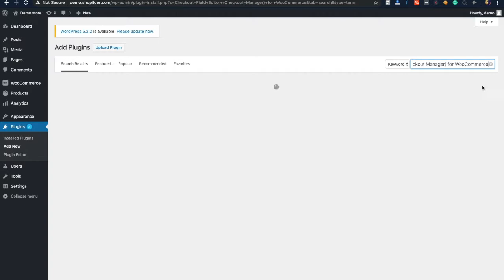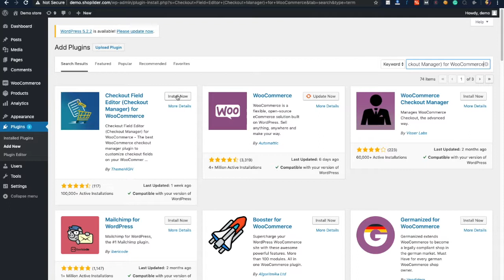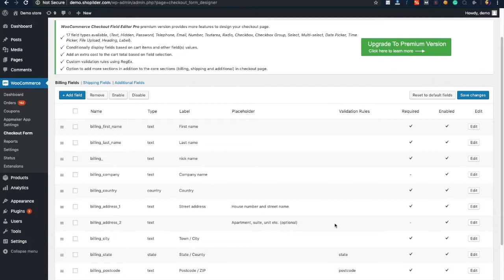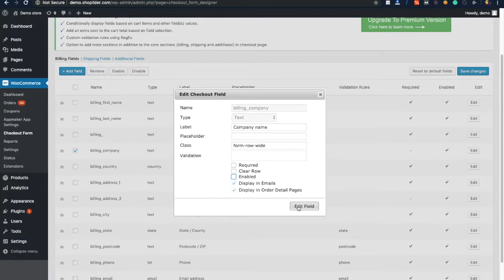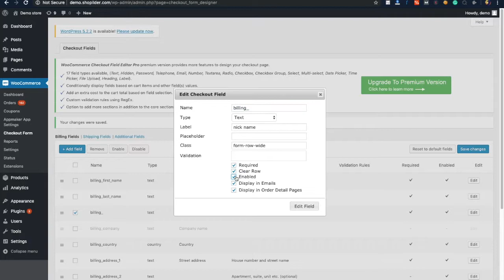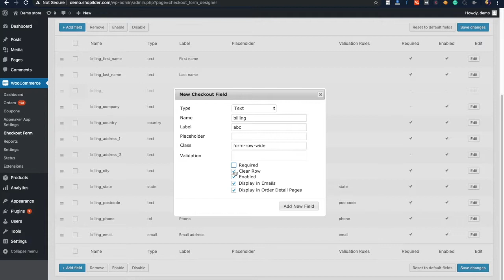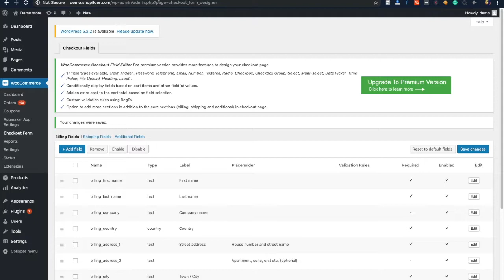Customize WooCommerce Checkout page using Woo Checkout field editor Pro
Watch this non-techy tutorial to learn how to customize the WooCommerce checkout page from your WordPress Dashboard.